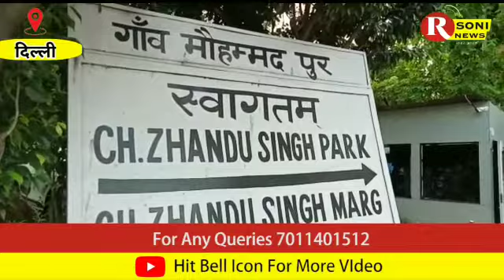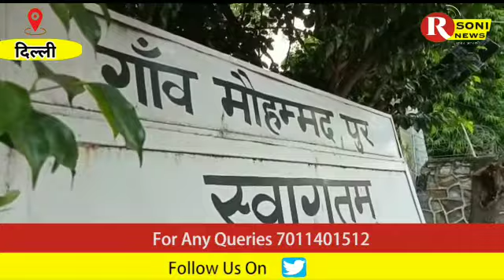councillor of Munirka proposed to change the name of Mohammadpur village to Madhavpuram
REPORT BY: shilpa

CAMERA BY: manoj kumar